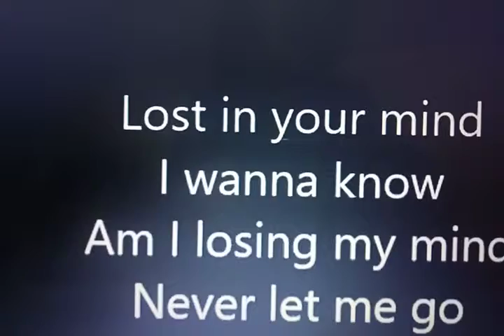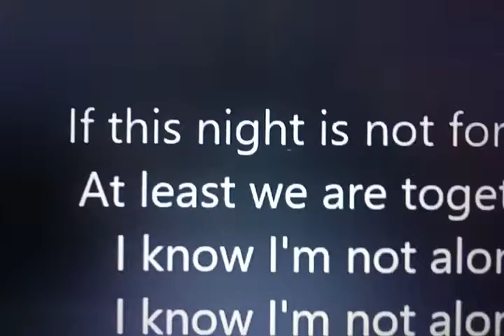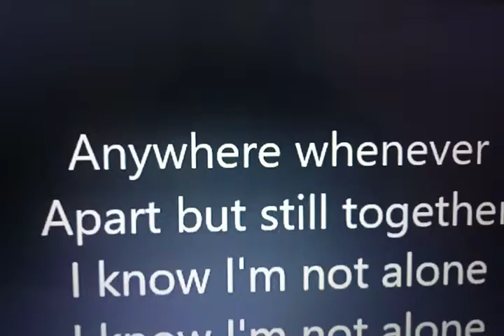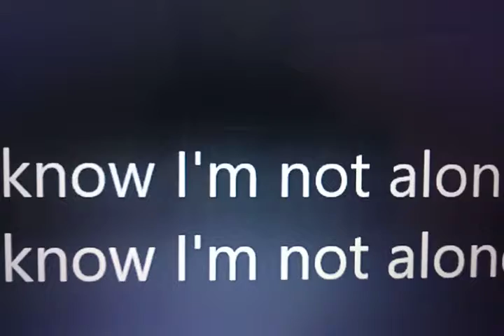I am not alone